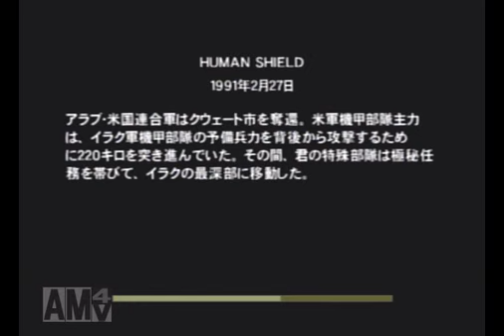ｺﾝﾌﾘｸﾄﾃﾞﾙﾀで ﾒﾀﾙｷﾞｱ並みの 救出作戦!! 湾岸戦争 1991 part14 実況 動画 攻略 Conflict DELTA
本っ当に言うこと聞かなくて
一人突っ走る捕虜に手を焼いた!
三人が三人ともマイペース。
だから捕まるんだよ!!
深夜の救出作戦。
暗視ゴーグルがﾒﾀﾙｷﾞｱっぽくて好きです。

English message it will write to the end of a sentence .

Rather hear that you referred to in the present Tsu those
I baked the hand to prisoners rip one person!
Pace three people with three people.
So I'll do it caught !!
Rescue operation at midnight.
Night vision goggles is the favorite looks very Metal Gear.

Thank you all means about the Good button and the channel registration .

Come also those of Twitter , follow thank you .